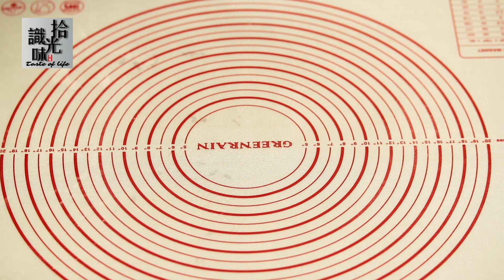【香蕉飞饼】不用飞起来也能做得超薄 外脆内软Banana Roti Prata-拾光识味20期Jojo的厨房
【拾光识味】20期-Jojo的厨房美食教程
今天，Jojo教大家做香蕉飞饼。咱们叫它飞饼，是因为做饼的师傅将饼皮甩飞在空中，一来可以把饼皮甩得很薄，二来可以给食客带来美妙的视觉体验，可谓是一门绝妙的美食艺术。咱们要学会把饼皮飞起来也不容易，今天咱们讨个巧，用一个小妙招把饼皮做得又薄又透，不用飞起来就能轻松完成！
♪背景音乐来自Peter Huang's Music Studio原创
♪ BGM produced by Peter Huang‘s Music Studio